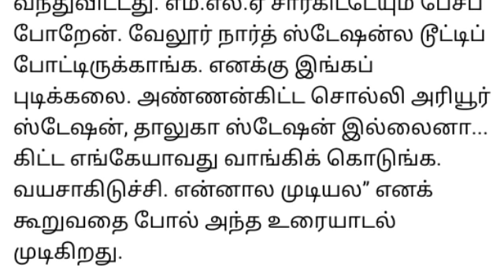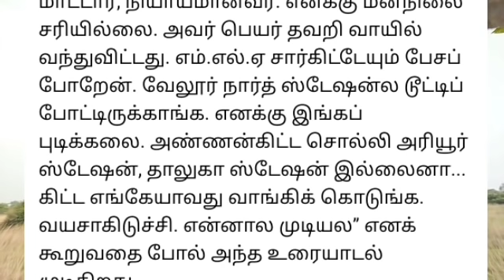திமுகவினர் டார்சர்- S.i சீனுவாசன் ஆடியோ ரிலீஸ்க்கு பிறகு என்ன ஆனார்- டீல் பேசும் ஆடியோ வைரல்